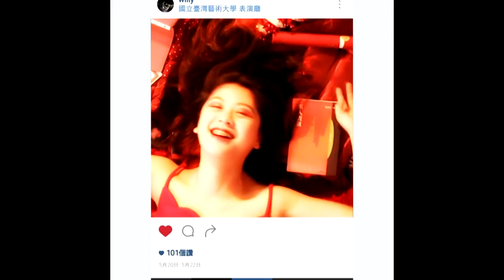【鍾佳容】個人宣傳短片 - 臺藝大戲劇系日間部101級畢業公演《愛與資訊》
國立臺灣藝術大學戲劇系日間部101級畢業公演《愛與資訊》
※演出時間※

2016/05/20。19:30
2016/05/21。14:30、19:30
2016/05/22。14:30
※演出地點※

國立臺灣藝術大學 臺藝表演廳
《愛與資訊》有100多個角色，由57個無關連的場景組成，述說現代人如何以「資訊」去理解和建構世界，呈現社會複雜多變的「愛」，在不同階段和情景下的狀態。
接連的場景，彷如我們每天吸收的訊息般，密集而瑣碎。快速轉換的場景中，角色、事件具體地存在，但我們只能讀到故事碎片去重構現實。
英國當代著名劇作家Caryl Churchill寫於2012年的劇本，以敏銳的觀察與獨特的方式，描述資訊轟炸的電子世代中，疲憊、記憶衰退、缺乏隱私和情感麻木的種種樣態。
主辦單位 ｜ 國立臺灣藝術大學
演出單位 ｜ 表演藝術學院戲劇學系
校長 ｜ 陳志誠
院長 ｜ 劉晉立
製作人 ｜ 藍羚涵、楊景翔、林尚義
劇作家 ｜ Caryl Churchill
劇本翻譯 ｜ 羅妙妍、張家瑋
※製作團隊※

導演｜張家瑋
舞臺監督｜陳若珩
舞臺設計｜張琬容
舞臺技術指導｜耿 正
燈光設計｜蘇奕竹
音樂設計｜劉子齊
服裝設計｜尚俐安
妝髮設計｜陳怡靜
平面設計｜黃意倫
影像設計｜吳志亮
道具設計｜辛大海
舞台執行｜黃煜程、葉思菡、管漢雲
燈光執行｜葉育明、林祐聖
音樂執行｜李佳晉、鄭宇伶
造型執行｜鄭可歆、余尚潔、裴思婷
行政統籌｜李采璇
宣傳｜陳佳慧
票務｜陳詩涵
總務｜劉祐良
宣傳影片製作｜何 玟
導演排練助理｜練柔、劉書慈
舞臺監督助理｜房亭儀、李慶泰
行政助理｜張振豪